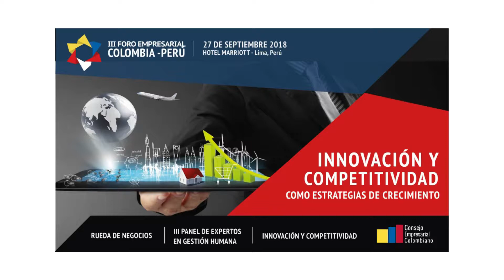III FORO EMPRESARIAL COLOMBIA - PERÚ. TESTIMONIO JOSE RAUL VARGAS